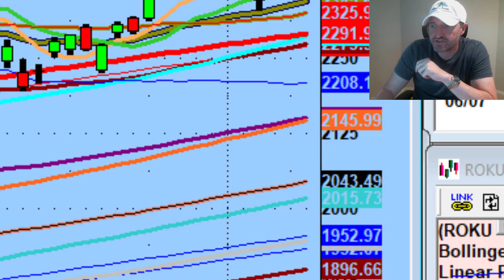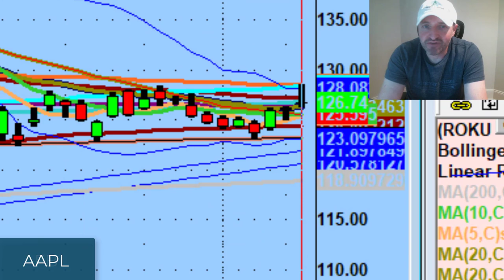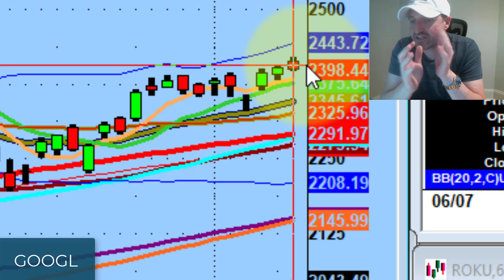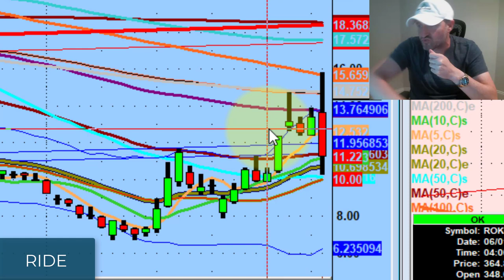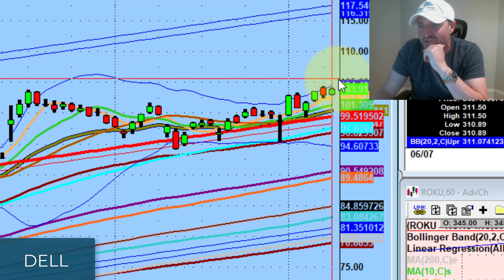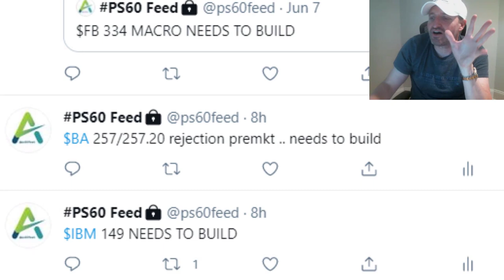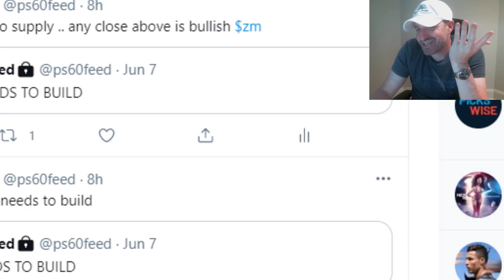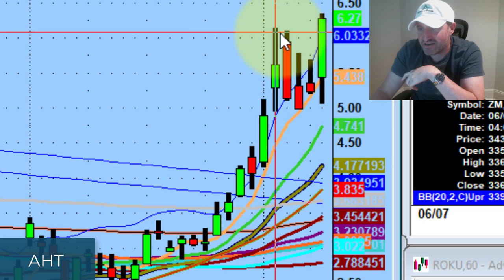Huge Potential On These Amazon And Google Stock Trading Setups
Today was a strange session without a lot of natural pivots.

Tonight we discuss our two choices on days like these, the common denominator of stocks that went gangbusters today, and huge potential on Amazon (AMZN) & Google stock (GOOGL) to watch for.

💚 COMMUNITY SUPPORT 💚